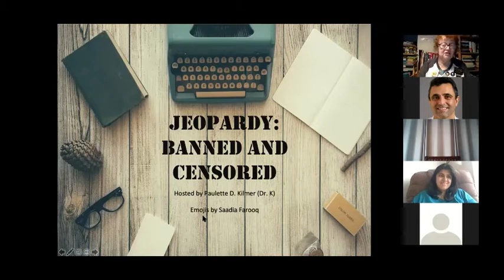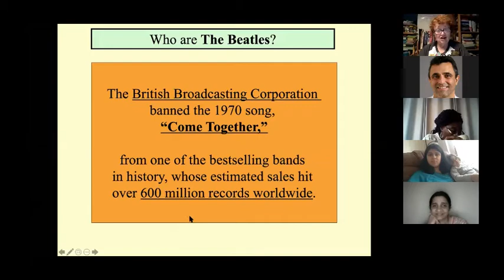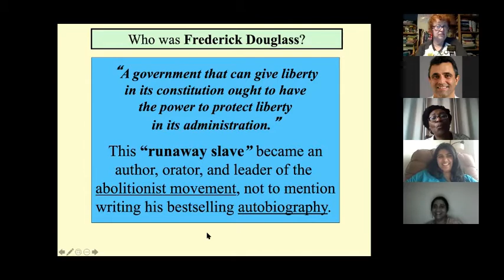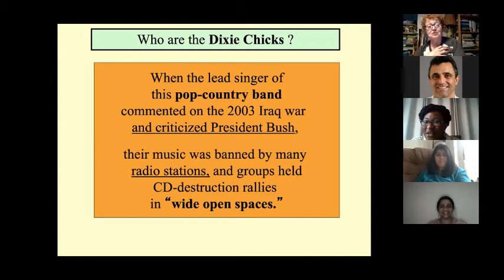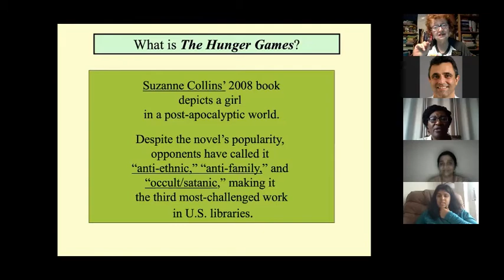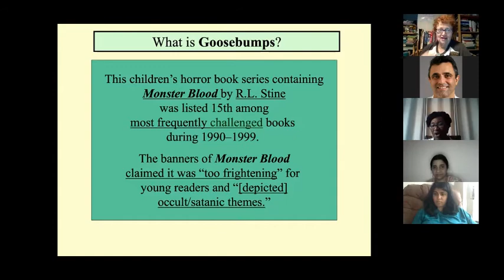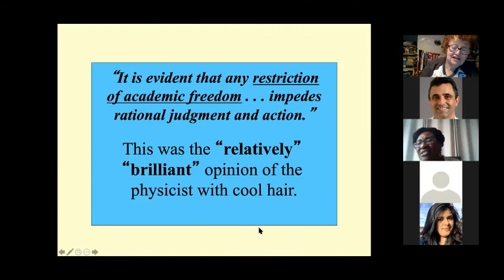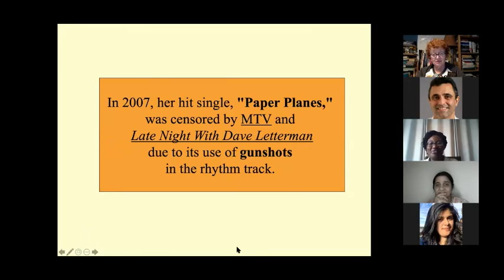Banned Books 2020 Jepardy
Hosted by Dr. Paulette Kilmer, University of Toledo, Communication, with Saadia Farooq and Sumitra Srinivasan, University of Toledo, Communication as part of the 23rd University of Toledo Banned Books Week, 2020